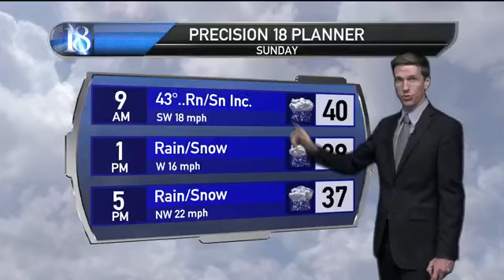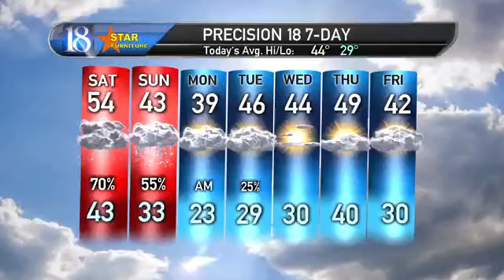Rainy, windy weather returns....